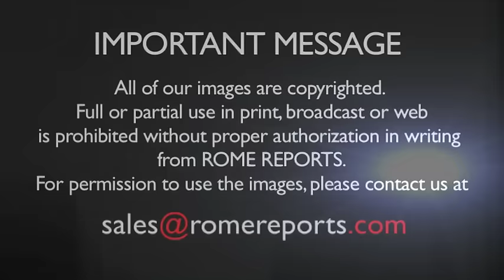Pope recalls "inheritance" left by Virgin Mary at the general audience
June 8, 2016. He begins a new cycle of catechesis on the miracles of Jesus.